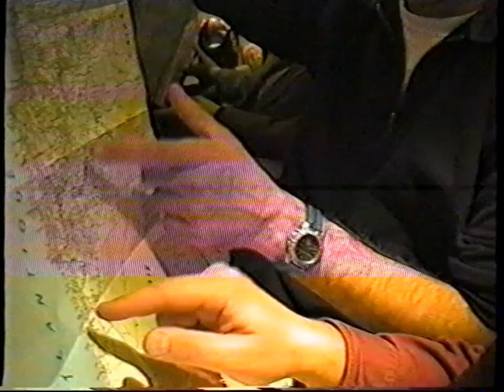Marokko 1997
In 1997 maakten we een rondreis van een week door het oostelijk deel van Marokko.
Geografische begrippen: erosie, verwering, artesische bron, woestijn, verwoestijning, kloofdal, irrigatie, desert pavement, artesische bron, stuwmeren, overbeweiding, de souk, sloppenwijk, verzilting, oases, desert pavement, dadelpalmen, moskee, filmindustrie, kasbahs, de sultan, tegenstellingen leerlooierijen, zandsteen, extensieve veeteelt, akkerbouw, Nederlandse bussen in Marrakesh.
Topografische namen: Marrakesh, de Todra kloof, Rissani, Erg Chebbi, Ait Ben Haddou, Het Atlasgebergte.
Samenstelling en camera: Paul Berghuis en Alwin Baart.